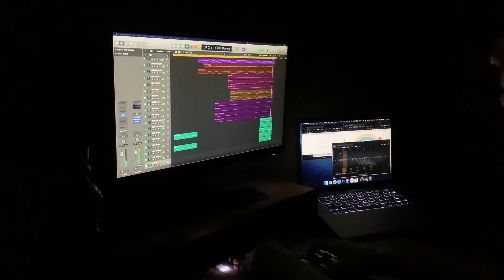A Quest from The Chosen | Logic Jamming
The first music I wrote after 9 months of learning music chords and notes.

DAW: Logic Pro X
Sampler: Spitfire Audio
Midi Controller: Worlde Tuna Mini